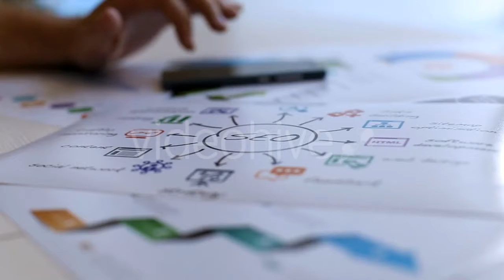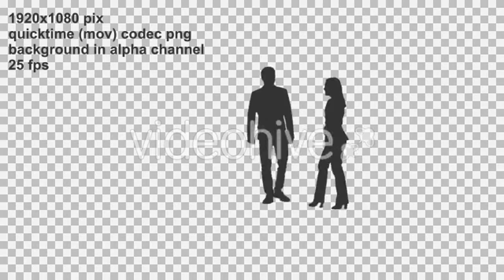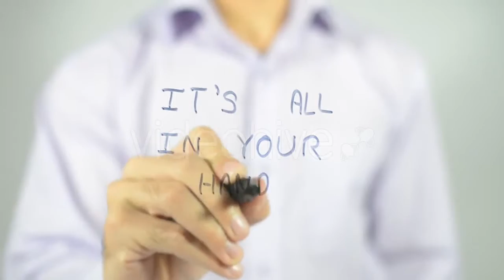Clouds 2 - (time-lapse) Stock Footage | Mega Pack +40 items